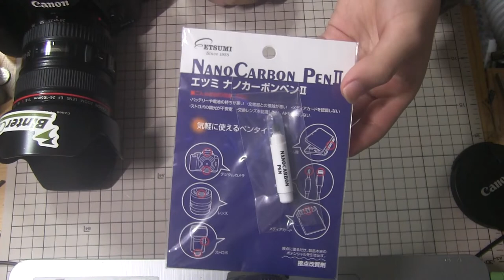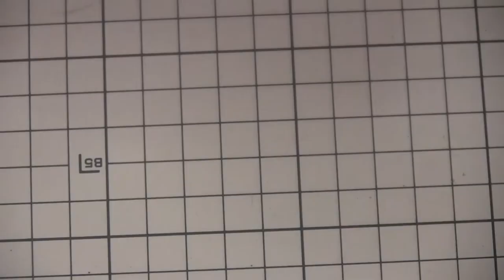レンズ接点の改善に！！エツミ ナノカーボンペンⅡをEF24-105mm F4に使ってみる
この動画を撮影したのは2022年10月24日です。そこからさかのぼること2日前、22日に自分の母校の写真部の撮影会についていったら現地でErr01を頻発。その時は顧問の先生が部の備品から持って来ていたSIGMA 10-20mm F3.5 EX DC HSMでなんとか撮影を続行しました。件の不具合はレンズ接点が原因だったようなのでまずはこれを購入してみました。
経過は後日動画にします。

今回不具合を起こしたレンズは「Canon EF24-105mm F4L IS USM」

代わりに使用したレンズは「SIGMA 10-20mm F3.5 EX DC HSM」※生産終了済

まさかの不具合にびっくりしてしまいました。中古レンズだし接点が傷んでたのかな